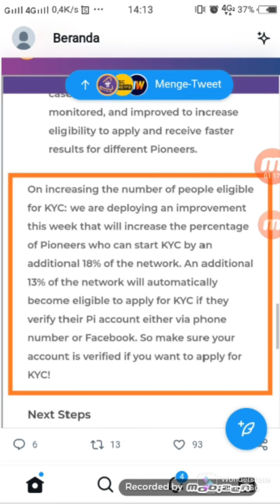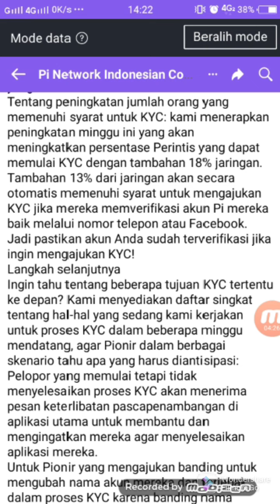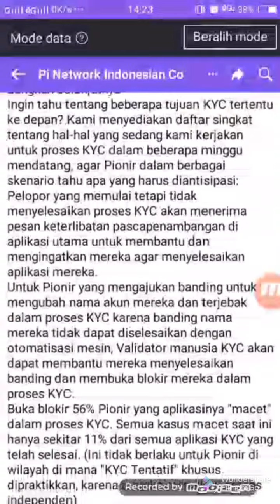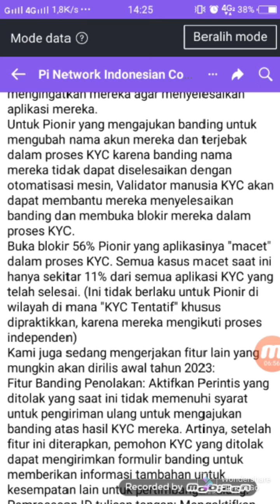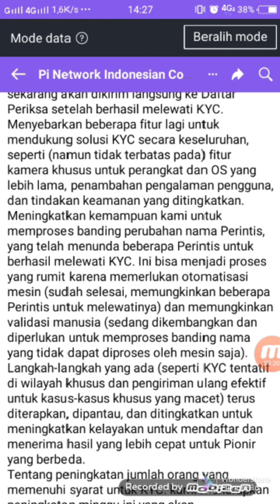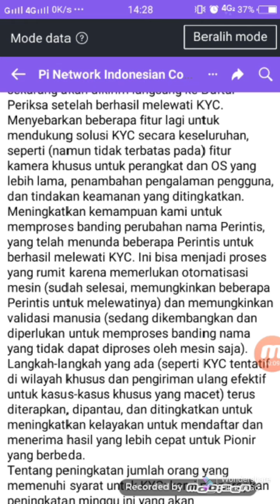PIKYC-KABAR BAIK MINGGU MINGGU INI PIONER AKAN BANYAK YG KYC.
Halo gaes kabar baik untuk kalian, minggu minggu ini Pioner yang belum kyc akan segera menerima undangan kyc, silahkan kalian simak video ini.